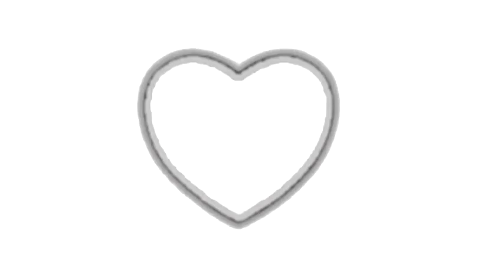ONLY FRIENDS - The Lettermen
The Lettermen is an American male pop music vocal trio. The Lettermen's trademark is close-harmony pop songs with light arrangements.

MUSIC INFO:
A Lettermen group was formed in the late 1950s by Mike Barnett, Dick Stewart and Tony Butala. Over the decades, the group has had various line-ups, replacing members who left for various reasons with new people to maintain a trio. Tony Butala has stated that the group ethos is that of three strong soloists that harmonize, and that the group encourages individual singing and songwriting. Butala has also stated that the current combination of members, which includes Donovan Tea (thirty years) and Bobby Poynton (eight years) "is the best combination of voices, and best sounding group since the original trio."

VIDEO IMAGES: NEW JERSEY, USA
New Jersey is a state in the Northeastern and Middle Atlantic regions of the United States. It is bordered on the north and east by the U.S. state of New York, on the southeast and south by the Atlantic Ocean, on the west by Pennsylvania, and on the southwest by Delaware. New Jersey is the fourth-least extensive, but the 11th-most populous and the most densely populated of the 50 United States. New Jersey lies mostly within the sprawling metropolitan areas of New York City and Philadelphia. It is also the third-wealthiest U.S. state by 2011 median household income.

Newark Liberty International Airport is one of the busiest airports in the United States. Operated by the Port Authority of New York and New Jersey, which runs the other two major airports in the New York metropolitan area (John F. Kennedy International Airport and LaGuardia Airport), it is one of the main airports serving the New York City area. United Airlines is the facility's largest tenant, operating an entire terminal at Newark, which it uses as one of its primary hubs. FedEx Express operates a large cargo hub. The adjacent Newark Airport railroad station provides access to the trains of Amtrak and New Jersey Transit along the Northeast Corridor Line. Newark is the fourth poorest city in America but New Jersey as a whole has the second highest median household income. This is largely because so much of New Jersey consists of suburbs, most of them affluent, of New York City and Philadelphia. New Jersey is also the most densely populated state, and the only state that has had every one of its counties deemed "urban" as defined by the Census Bureau's Combined Statistical Area. It is also one of the most ethnically and religiously diverse states in the country.

Atlantic City is a city in Atlantic County, New Jersey, United States, and an internationally renowned resort city for gambling, conventions, and leisure. The city also served as the inspiration for the original version of the board game Monopoly. Atlantic City is located on Absecon Island on the coast of the Atlantic Ocean.